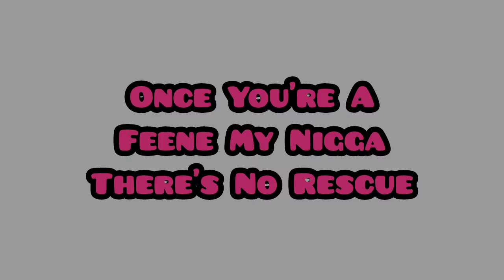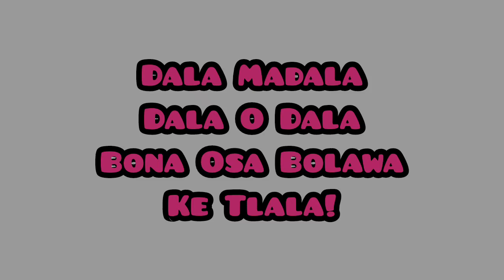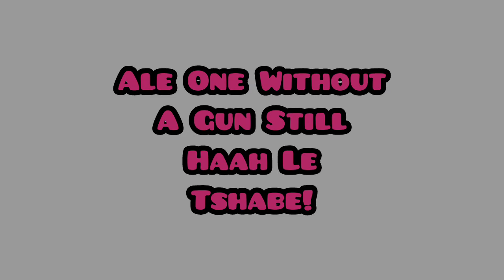Cresspo Castellano ™ - Dust Of An Angel (Official Video Lyrics) (Crtd. By GhostellanoTV ™)